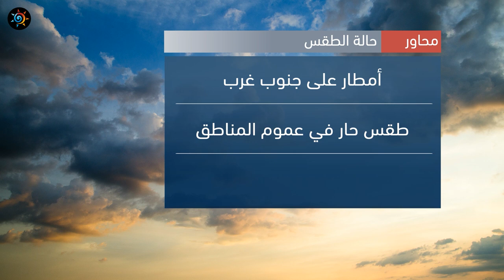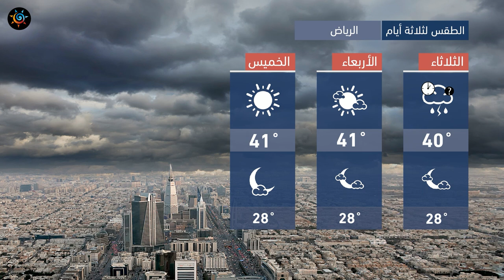طقس العرب - السعودية | النشرة الجوية الرئيسية | الإثنين 2020/8/31